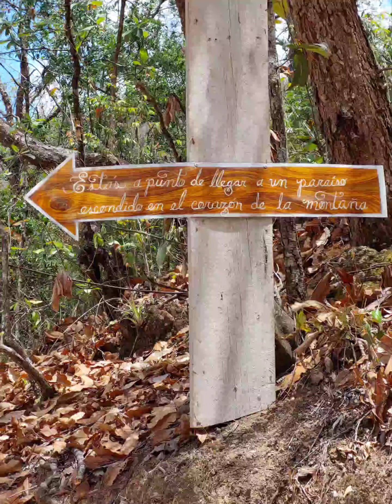CASCADAS LAS PILAS Y OLOMINA EN EL CANTON LAS PILAS MUNICIPIO DE ARAMBALA DEPARTAMENTO DE MORAZAN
bienvenidos a esta nueva aventura
en esta ocasión nos fuimos hasta el departamento de morazan al municipio de arambala en el cantón las pilas y  nos adentramos al corazón de las montañas de morazan y descubrimos unos parajes hermosos y 2 impresionantes cascadas llamadas las pilas y la olomina
para llegar a este lugar se necesita un vehículo alto o 4X4 el acceso es un poco difícil y un vehiculo bajito puede que se le dificulte mucho
llegamos hasta este lugar a un parqueo que su costo es de 4 dólares aunque se puede dejar el vehículo antes de entrar al lugar ya que esre se encuentra en remodelacion y el costo de la entrada que es de 2 dólares por persona más el costo del parqueo servirá para remodelar en su totalidad este hermoso lugar cada cascada se encuentra desde el parque a unos 20 minutos en ambas direcciones para llegar a las pilas en camino esta totalmente remodelado
en cambio para llegar a la olomina el camino se encuentra en construcción y hay que bajar con un poquito de dificultad pero no es nada que no se pueda hacer
este es un hermoso lugar que no puedes dejar de visitar más de 1 vez
la dirección se encuentra en waze y te lleva directo al parqueo de este lugar

espera muy pronto más videos de los trips realizados
"PORQUE LA AVENTURA ES EL INICIO DE LA VIDA "